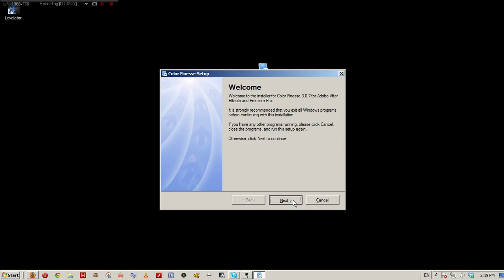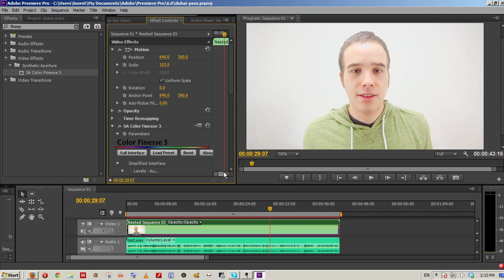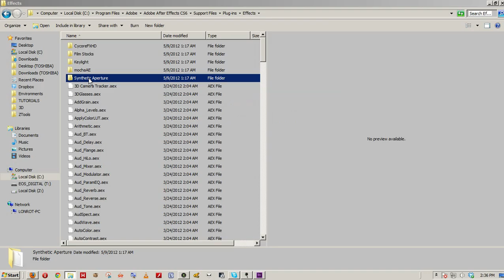Premiere Pro CS6: How to install Color Finesse 3.0.7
Synthetic Aperture has released an update that works with Premiere Pro CS6 / CS5.5, watch how to install Color Finesse 3.0.7 and make it compatible with After Effects too.